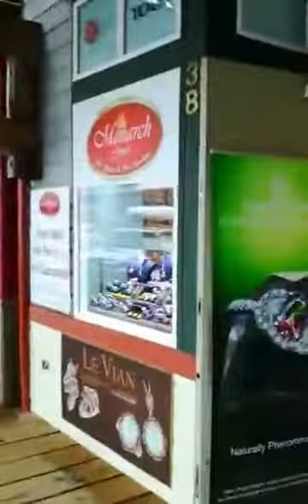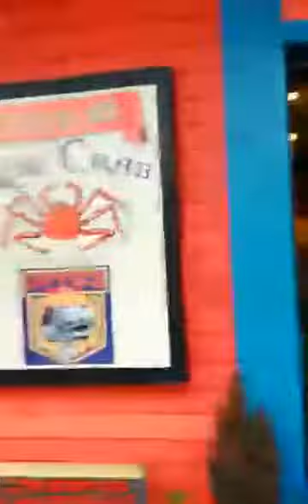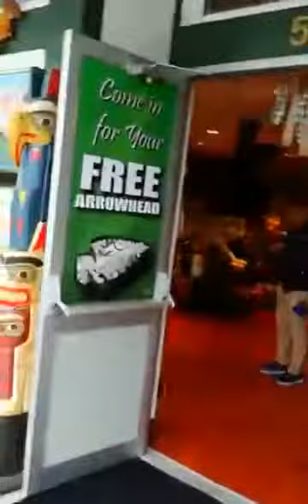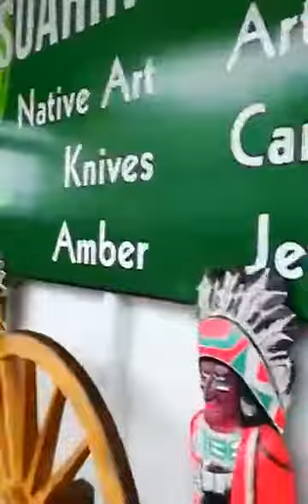Paseando por Ketchikan, Alaska. Vídeo-recuerdo, Julio 2017.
Un vídeo de hace casi 2 años, transmisión en vivo que se hizo en Ketchikan, Alaska. Aún me falta mucho material por subir, seguimos actualizando.

Te invito a unirte a mi Equipo, no tienes que dejar tus actividades actuales, mándame un mensaje y con gusto te atenderé.
Donaciones para seguir alimentando - mejorando lado el Canal y para la Herbalife Family Foundation desde $1 USD .🙏🏻

Si te interesa conocer más sobre esta Increíble OPORTUNIDAD y saber cómo LOGRAR esto:
🔘Mándame un mensaje✉

Si deseas entrar a la Tienda y echar un Vistazo👀 o adquirir🛒 alguno de nuestros Productos o Paquetes da Click en la siguiente Liga:

Dentro de México🇲🇽

O añadete al grupo de whatsapp🔈🔈 para una PRESENTACIÓN de Negocios💼